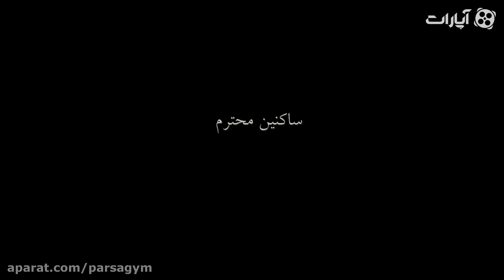Respected Residents trailer | تیزر فیلم ساکنین محترم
Writer: Payam Karami
Actor: Aram yousefinia, Abouzar Saedi, Faranak Kalantar, Hanieh Mofleh